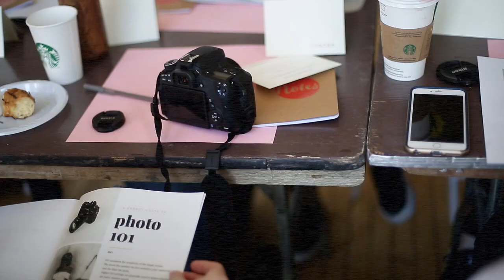Photo Workshop for Moms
A little recap video from a photo workshop for moms who want to learn how to photograph the humans she loves.

Special thanks to Minted, who generously gave all students a gift card!

✨ I use PIC-TIME to deliver galleries to my clients & sell prints online: (use ‘PANTELPHOTO’ for a free month!)